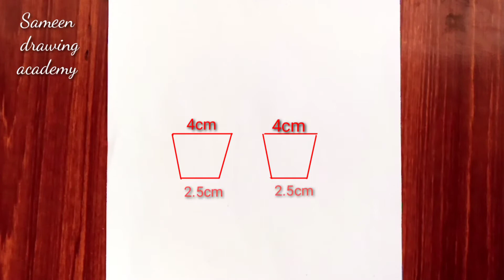Best Friends: 2 girls side by side (pencil drawing)|| easy girls drawing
In this video, we would learn about drawing.

this video is especially for beginners and for kids by using this method you all easily draw this best friend

In this video, I want to teach you how to draw the best friends with realistic hair

this method is very easy if u follow it you draw it in a very easy method.

best friends drawing friend day drawing

cute drawing for beginners in easy way step by step